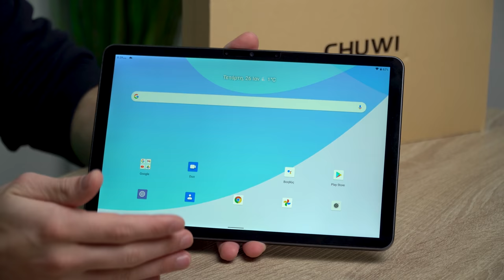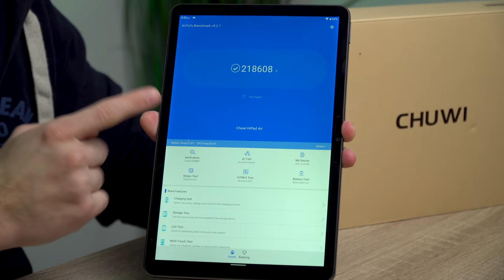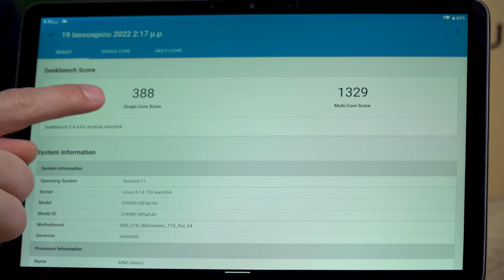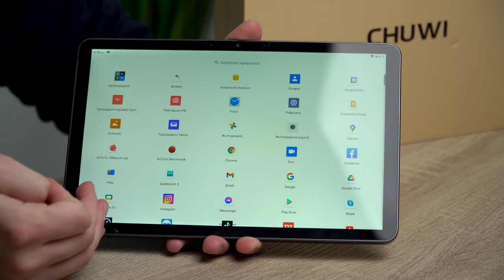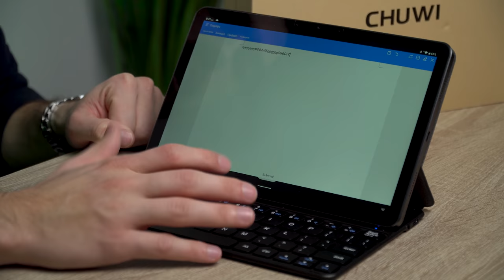Βρε τι μου Θυμίζει; - Chuwi HiPad Air Review | Just Unbox IT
Σήμερα θα δούμε ένα πολύ ωραίο combo που θα βολέψει πολλούς!
Με το κουπόνι: HPA10EN έχετε έκπτωση 10$ μέχρι τις 28/2

Μέλη που στηρίζουν το κανάλι και τους ευχαριστώ ΠΑΡΑ πολύ:
Panagiotis Marinakis
Spiros Lachanas
Panos Dra